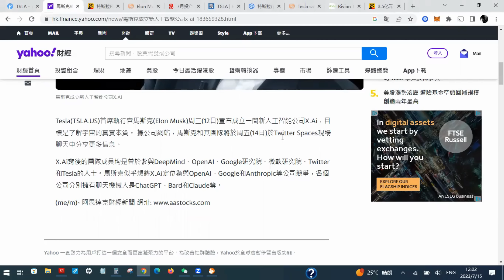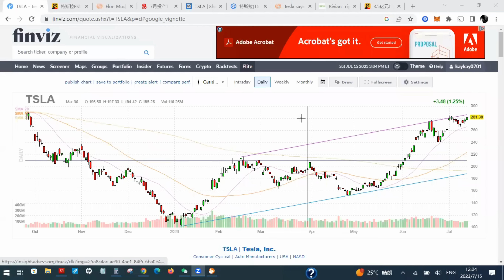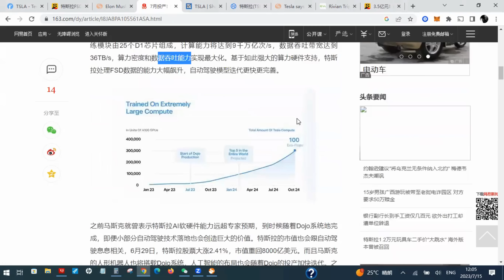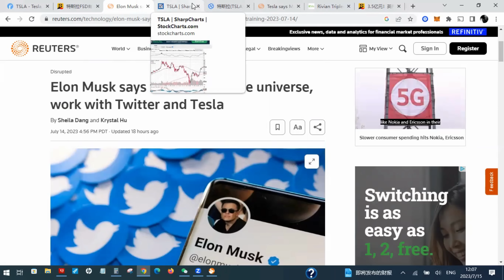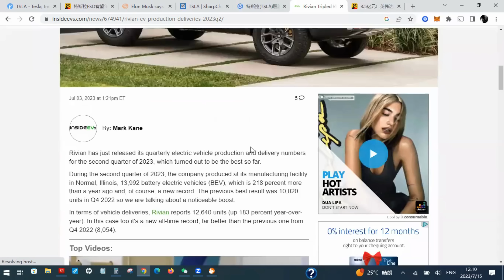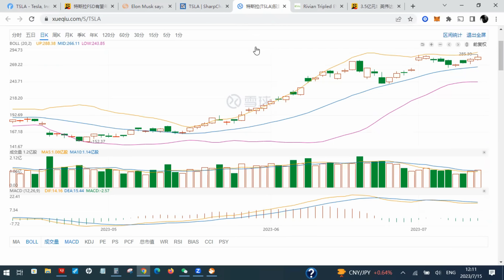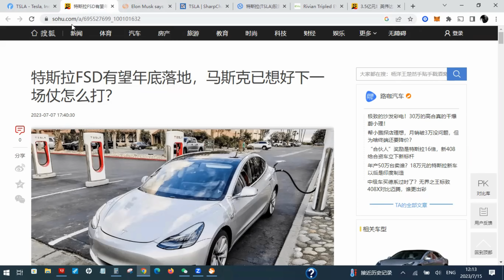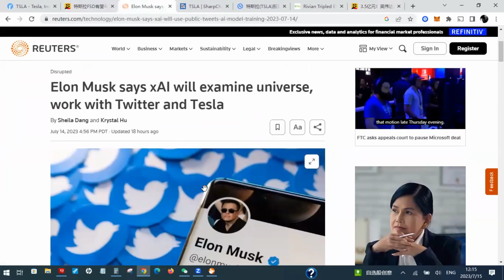特斯拉战车出产! 财报来袭 人工智能 超级电脑 加持FSD | Jay金融财经分析